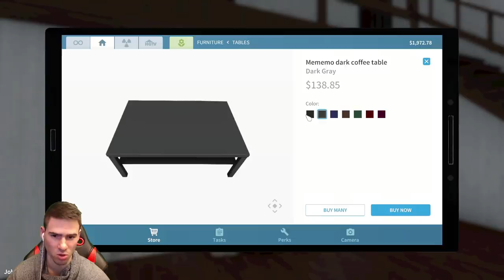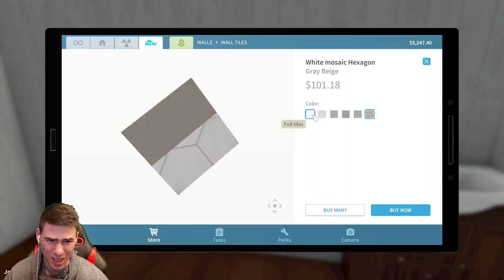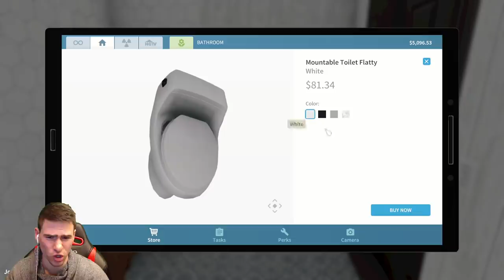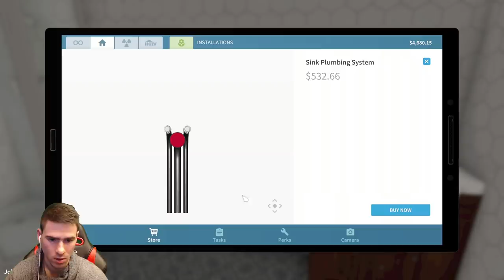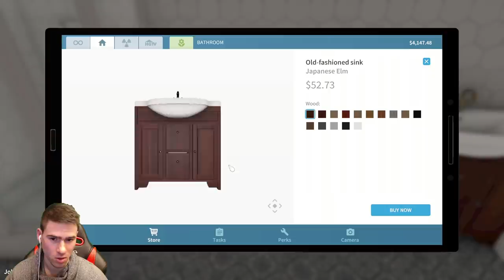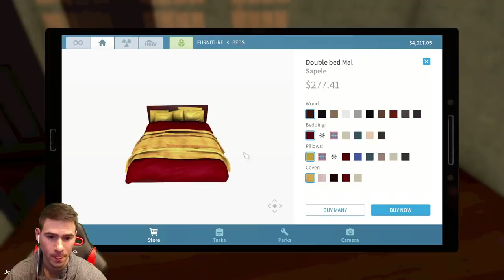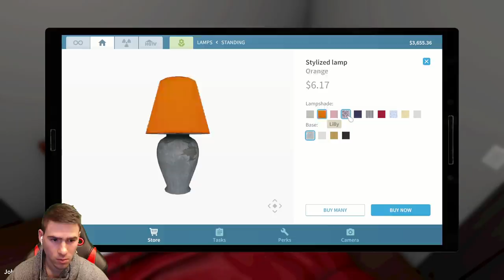Открих Сейф във 100-Годишна Къща!